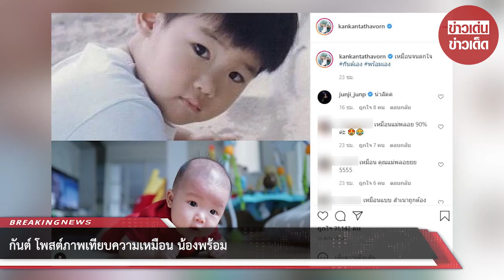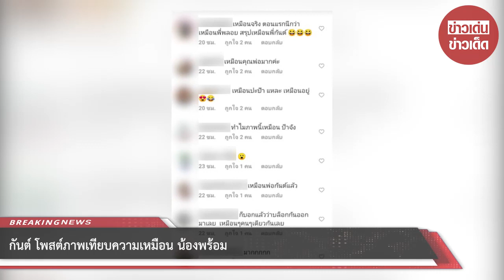กันต์ โพสต์ภาพเทียบความเหมือน น้องพร้อม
ขอบคุณข้อมูล:kankantathavorn